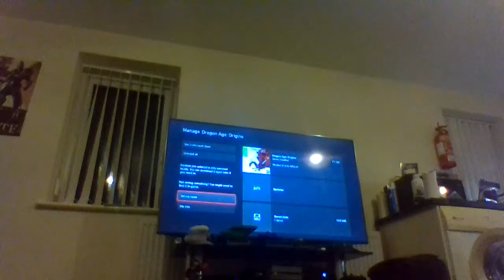lets play dragon age origins part10